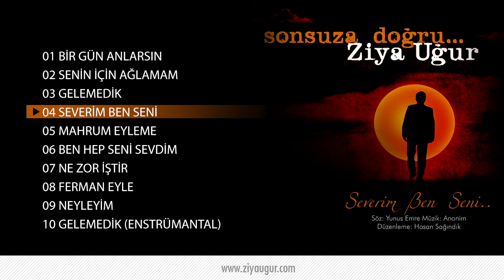Ziya UĞUR - Severim Ben Seni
Düzenleme: Hasan Sağındık
Yapım: Hb Production